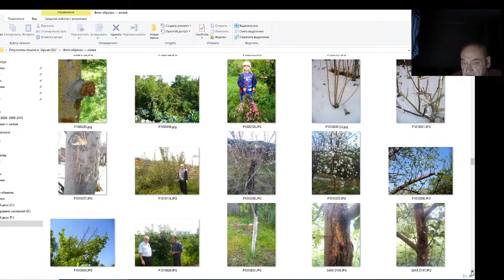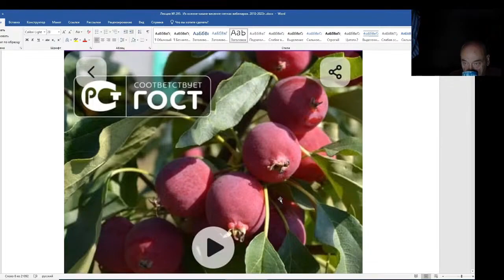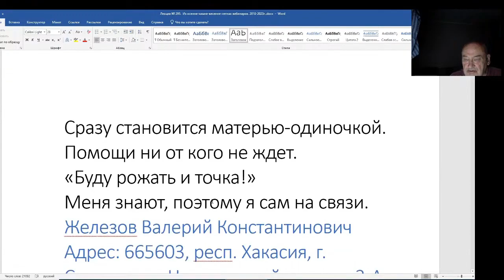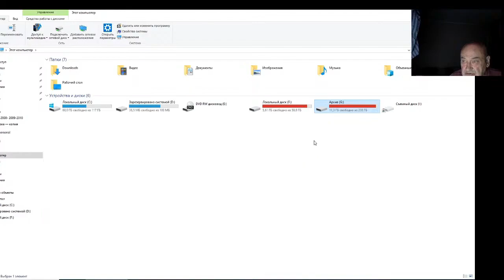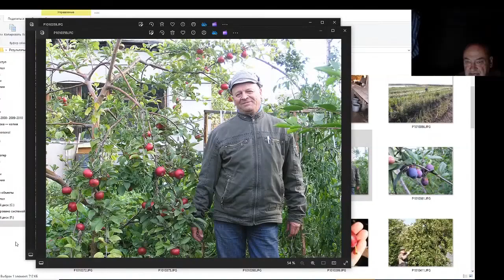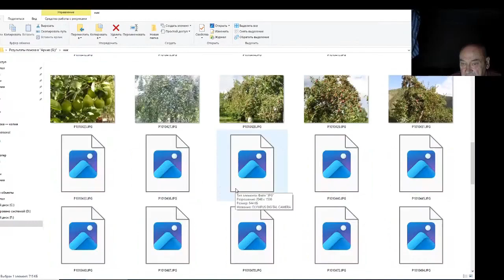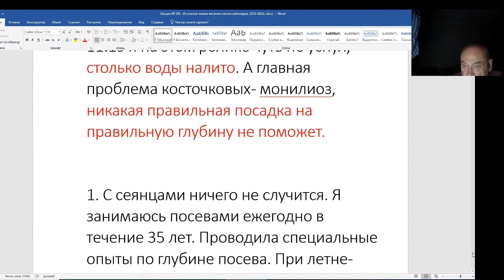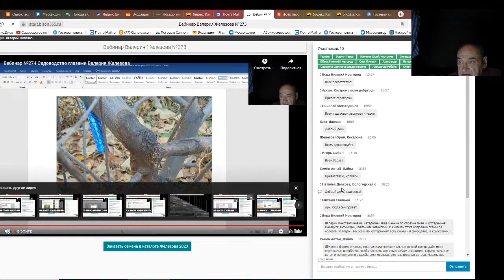Железов Валерий. Вебинар 295. ч. 3. Рассказы о некоторых великих садоводах Сибири.